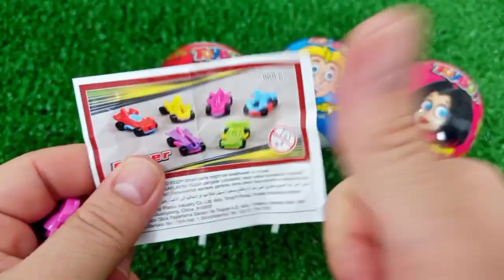7 Rainbow Satisfying Video, DIY How to make Rainbow Slime Candy Baby Shark Kinetic Sand Cutting ASMR